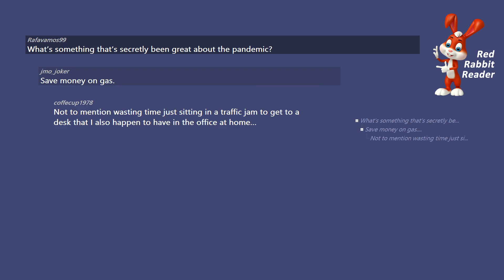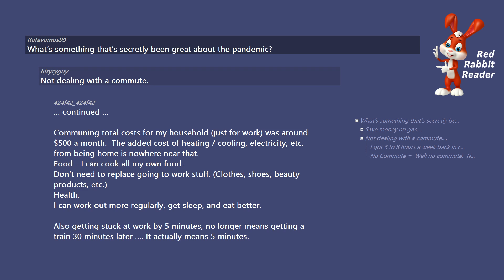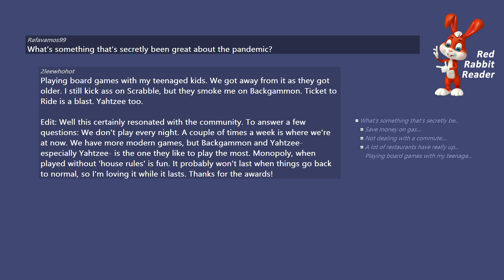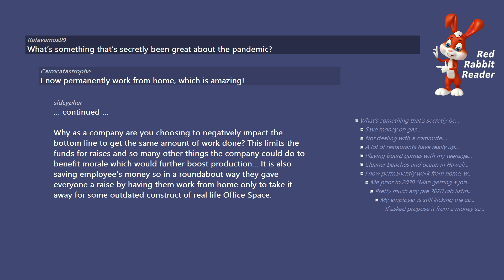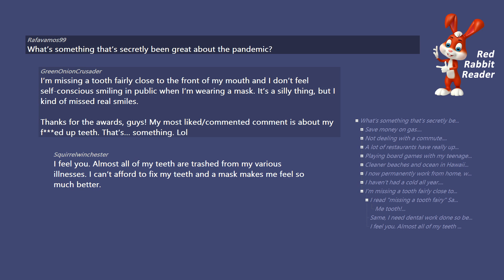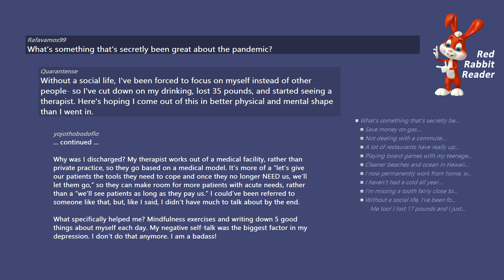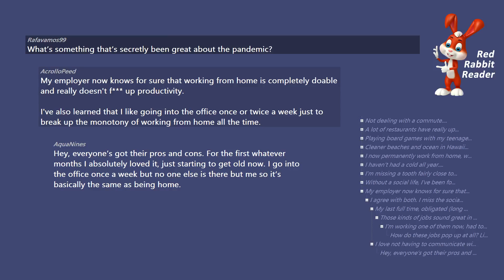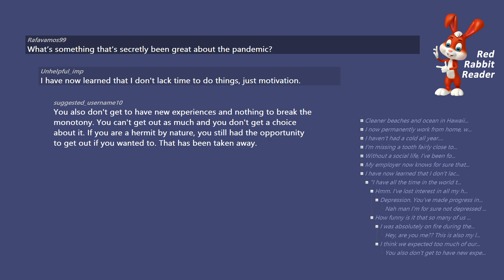What’s something that’s secretly been great about the pandemic? AskReddit Ask Reddit Stories.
What’s something that’s secretly been great about the pandemic?

/r/AskReddit